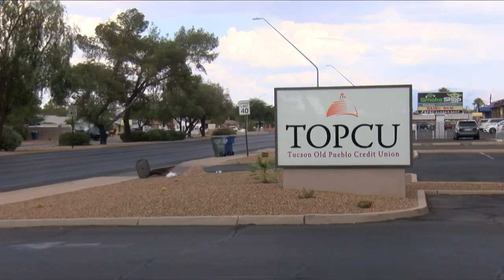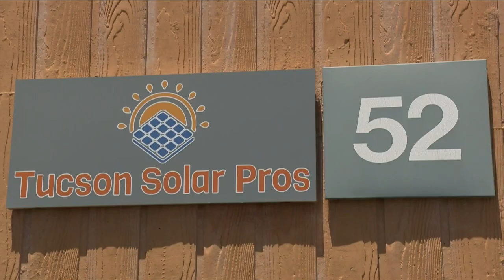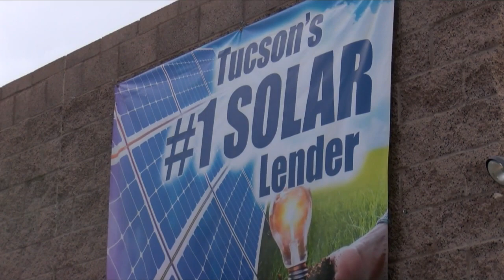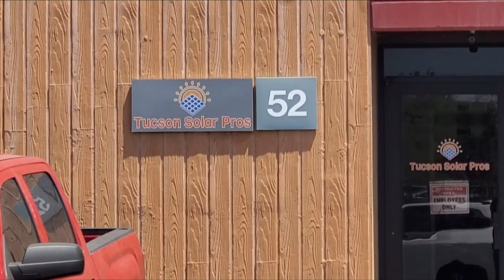N4T Investigators: Dozens left paying for unfinished solar jobs that lender fully funded